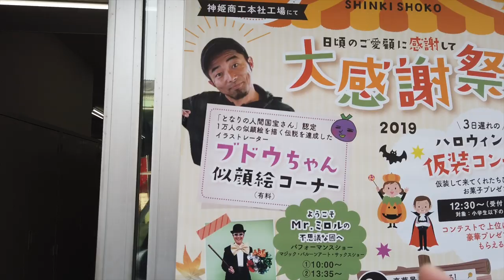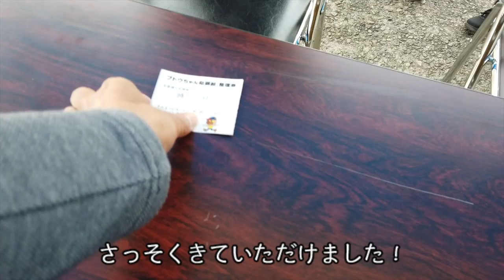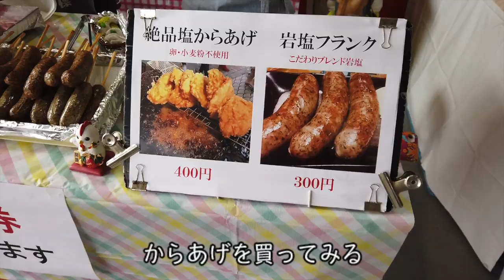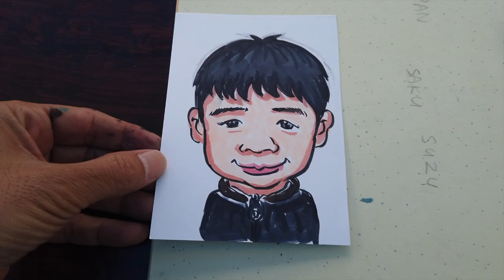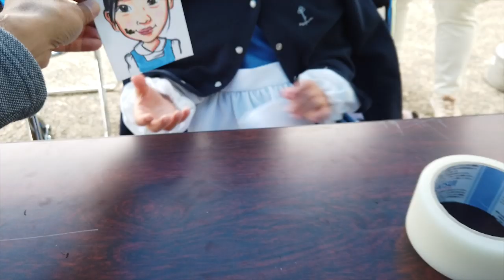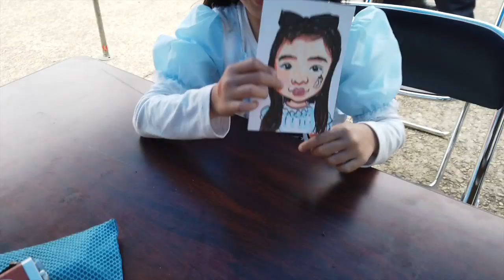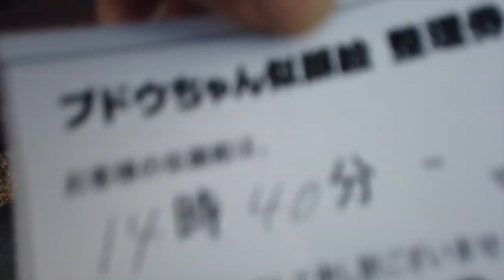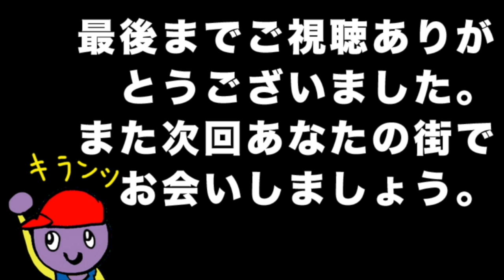姫路の種編集長が５時間で似顔絵２０人にチャレンジ【神姫商工感謝祭】